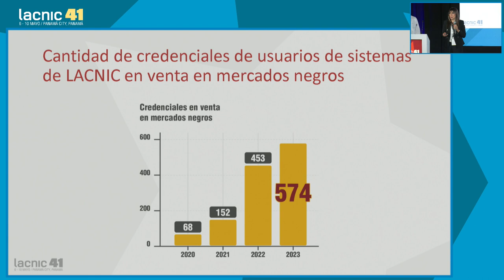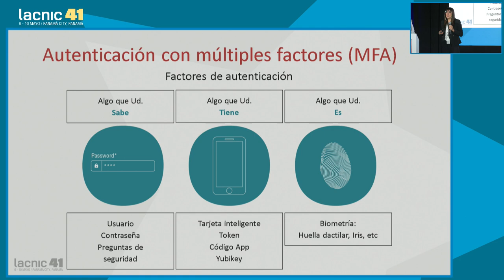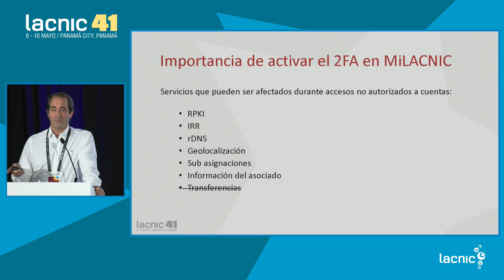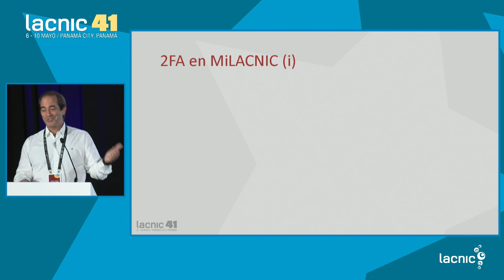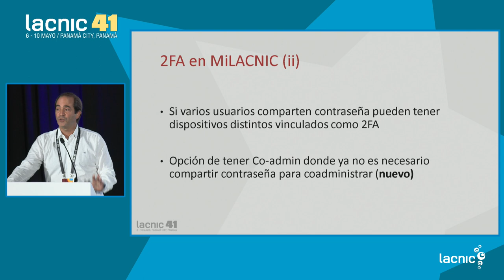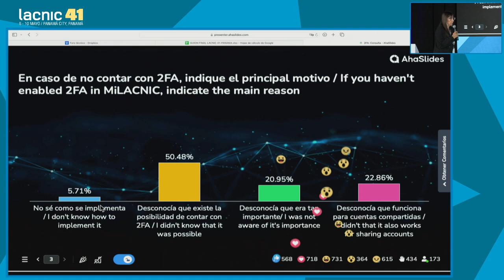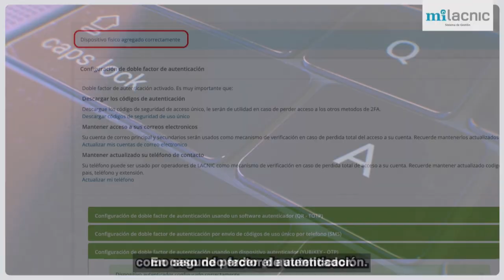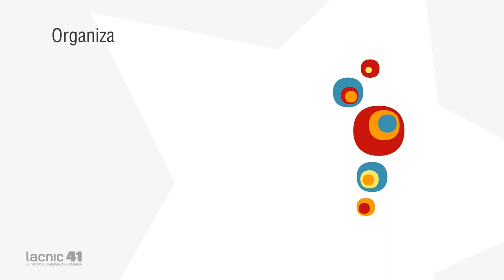La importancia de proteger sus credenciales de acceso